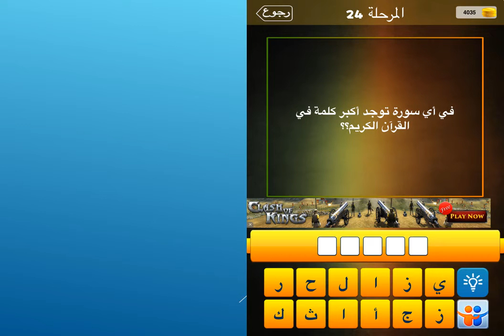في اي سورة توجد اكبر كلمة في القران الكريم